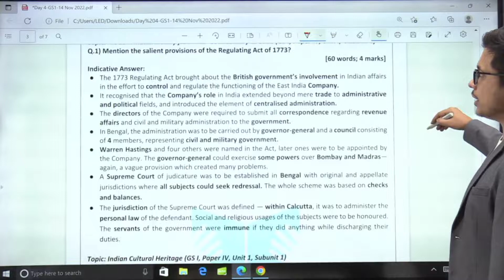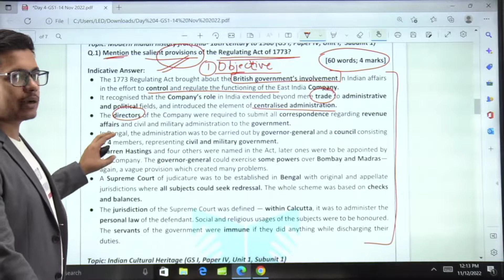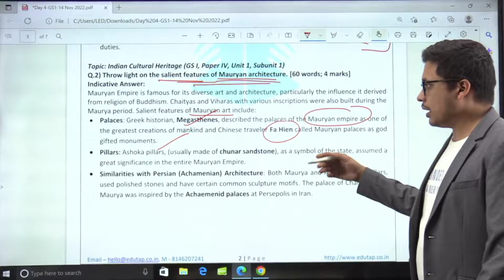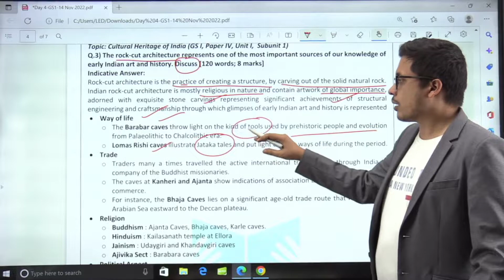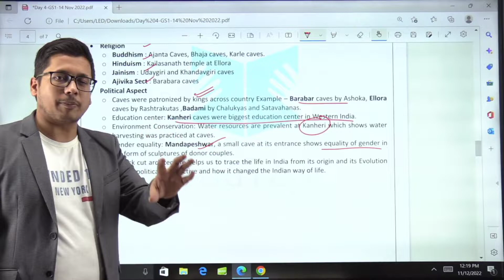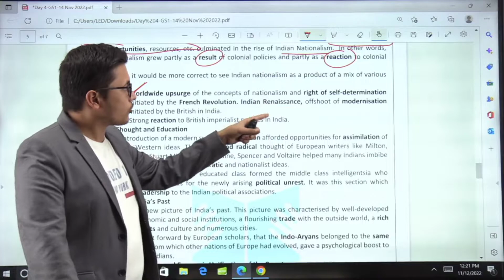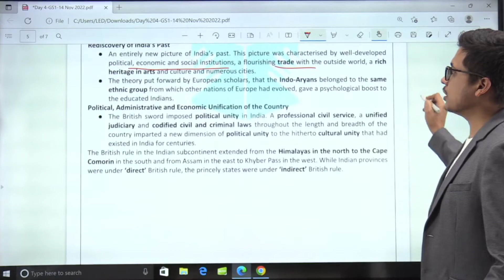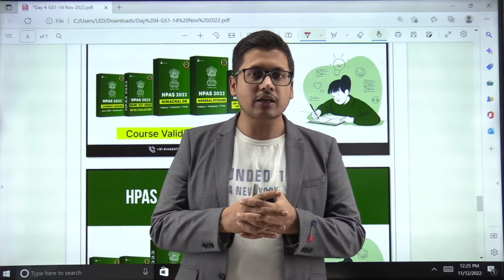HPAS Mains Free Answer Writing Program | GS 1 - Day 4 for HPAS Mains | Vijay Batch for HPAS 2022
In this session, we will be discussing HPAS Mains Answer Writing Day 4 - GS 1 Question's Answers.